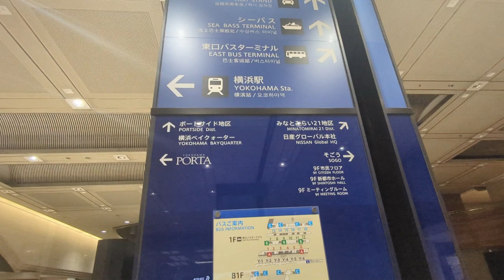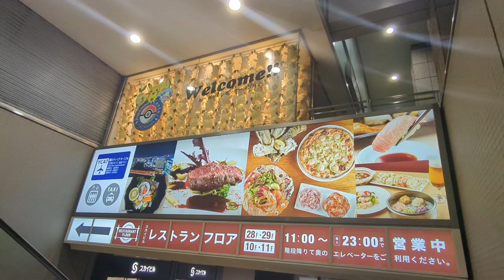Walking Yokohama Station East Exit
Yokohama Station is one of the stations with the highest number of users every day and, it's full of interesting places and views. Day or night, it doesn't matter, you will always find it interesting and fun.  This time, we'll walk toward the East exit at night, after the department stores are closed and most of the people are going home or having a few drinks in the surroundings. As I mentioned before this station is massive and changes according to the time and day so we will come back again to see more about this place.